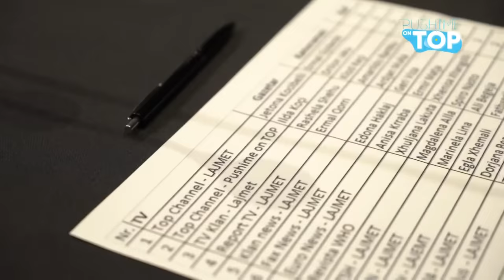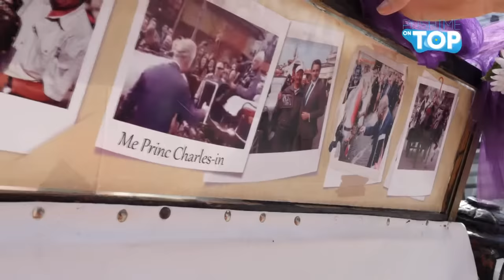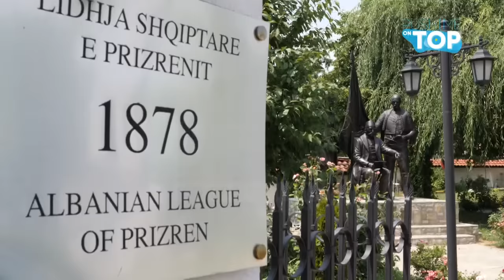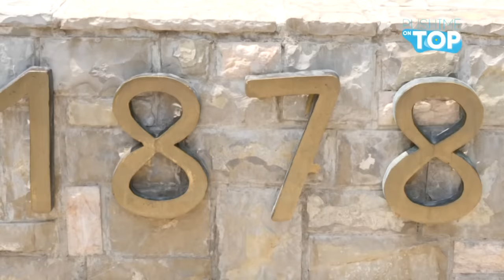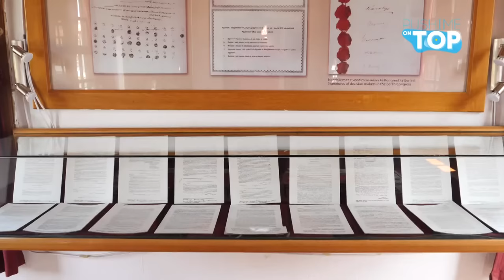Pesë gjëra që mund të bëni në Prizren - Pushime On Top, 26 korrik 2021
Programi "Pushime on Top" është guida e ditëve të nxehta të verës. Publiku që qëndron në shtëpi mund të këshillohet për destinacione të ndryshme, mundësi pushimi dhe argëtimi në Shqipëri, duke gërshetuar kulturën dhe traditën shqiptare.
 Autore: Ori Nebijaj
 Prezantojnë: Flori Gjini dhe Ori Nebijaj